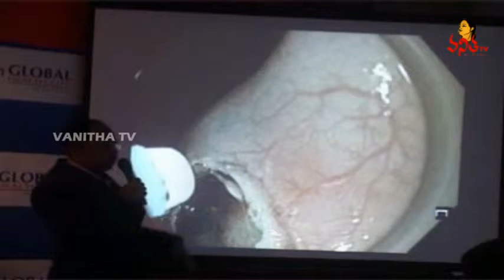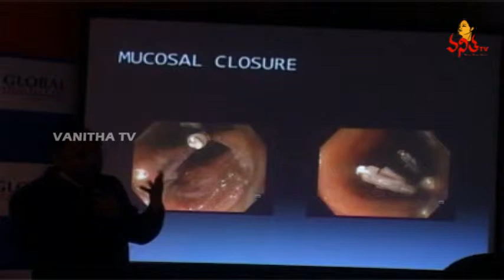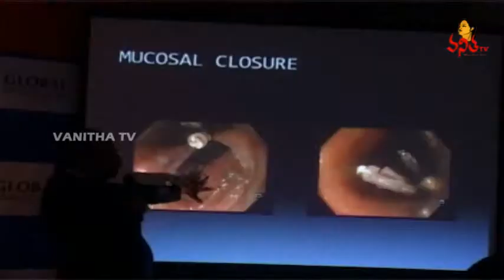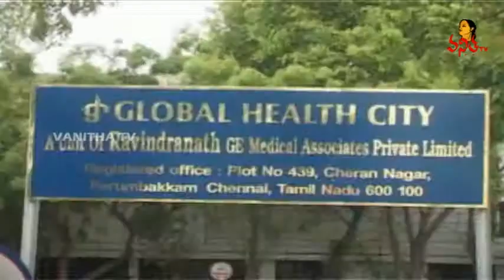Global Hospitals, Chennai Performed "POEM" a rare and Innovative Surgery